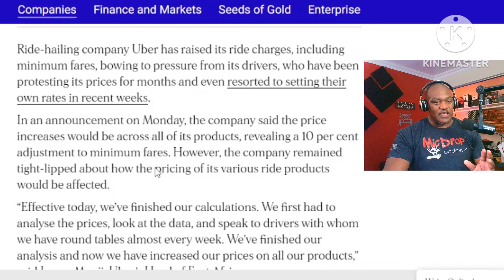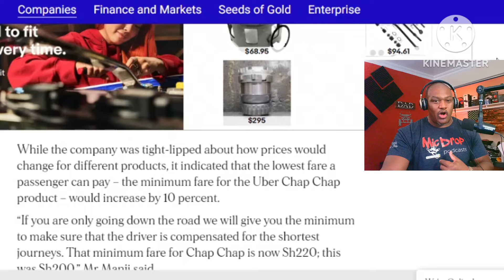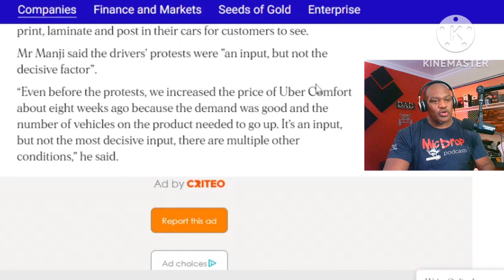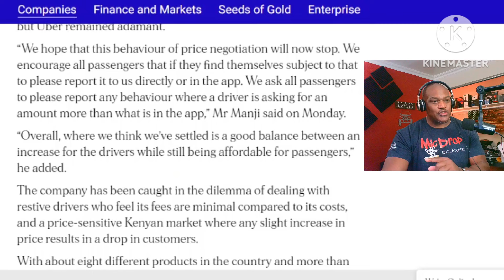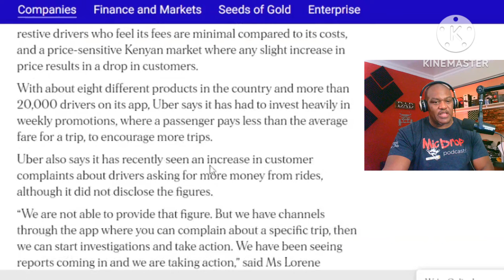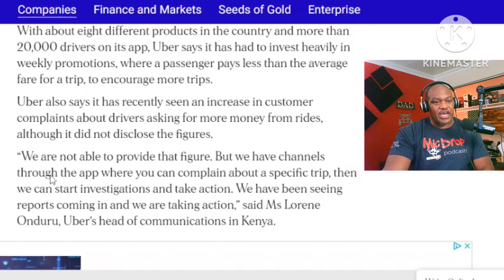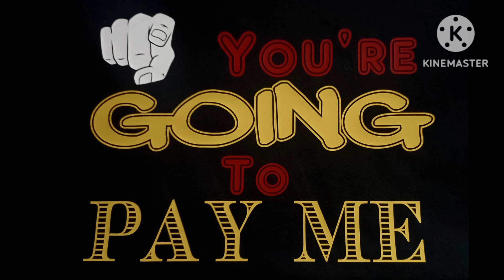Uber Drivers Strike Back | Uber Folds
Drivers all over the world are fed up with the gouging and low pay. This is how Uber responded to negotiations between riders and drivers. The 300 is coming!

I appreciate and absolutely LOVE the channel support! It keeps me able to focus on content and not always be in the streets!